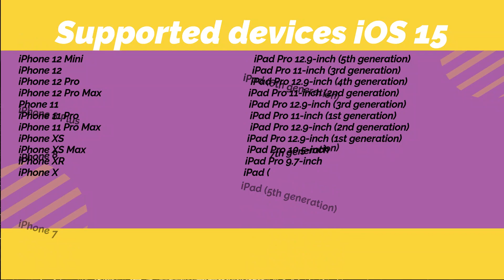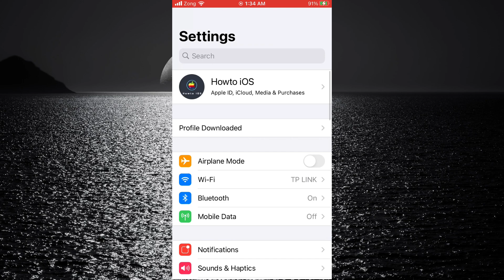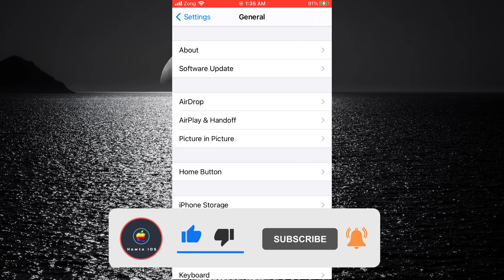iOS 15 Beta Released! How To Install iOS 15 Beta 1 [NO PC/NO Computer] 2021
iOS 15 beta released, here is how to download and install iOS 15 beta 1 NO PC, this is no computer method to download iOS 15 beta 1 on iPhone iPad Apple Watch.

Hey guys, the first iOS 15 public beta is released! So in this video, I’ll show you how you can download and install the iOS 15 beta for free on any iPhone, iPad, Tv, and WatchOS that are running on iOS 14.

uuYou can taste the iOS 15 and its latest features before the rest of the world get their hands on it by installing iOS 15 public beta; it's just a simple installation process.

The iOS 15 public beta is for testing purposes, so you can report any bugs it has directly to Apple; I’ll show you that as well. So by this, keep in mind your device might start working as it's not supposed to, meaning some of the apps might not work because of compatibility issues or just crash on the latest iOS 15 public beta. But do not worry, the next video is coming out to downgrade iOS 15 public beta to iOS 14 without losing data; hit the like and the subscribe button so you can watch that.

Apple has just released iOS 15 Beta 1 after WWDC 2020. The iOS 15 beta download profile has been released to all Apple Developers. With this tutorial, you will learn How To Install iOS 15 Beta Download / iOS 15 Beta profile on iOS 15 supported devices! As anyone with the iOS 15 profile can install iOS 15, the iOS 15 Beta Download has been reuploaded for everyone to Install iOS 15 Beta easily! Keep in mind, you MUST be an Apple Developer in order to Install iOS 15 Beta 1 Profile Download onto your iPhone.

If you are not an Apple Developer, you agree to not follow this iOS 15 Beta Download tutorial. Are YOU updating to iOS 15 Beta? I will be updating my older iPhones to iPadOS 15 or iOS 15 Beta 1 Download, to see how they perform on my devices.

Time stamps - Download and install iOS 15 beta

0:00 - intro
0:22 - iOS 15 supported devices
1:23 - download iOS 15 beta profile
2:11 - download and install iOS 15 beta 1